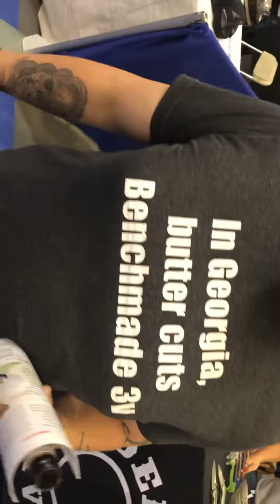Blade Show 2019 Super Steel Steve Is In The House !!!!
Hanging out at Blade Show 2019 in Atlanta Georgia with Vinny from Nero Knives, Super Steel Steve, Cory Glasser, Nicole Unknown/Glasser and BamaKnifeGuy ! Having a great time out here. More to come from the PIT later tonight ! 🤘🏼🤘🏼🤘🏼🤘🏼🤘🏼🤘🏼🤘🏼🤘🏼🇺🇸🇺🇸🇺🇸🇺🇸🇺🇸